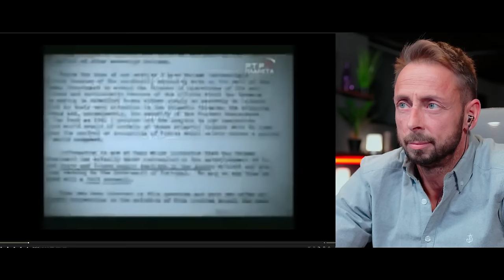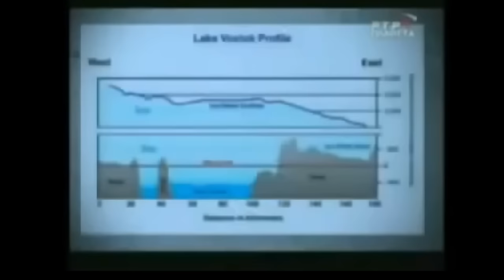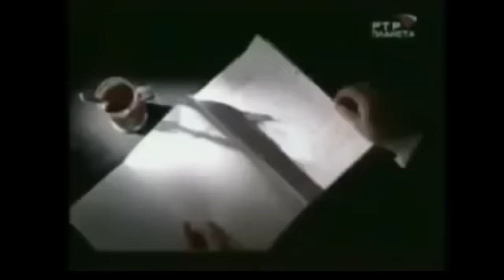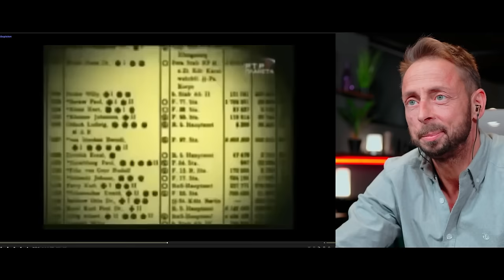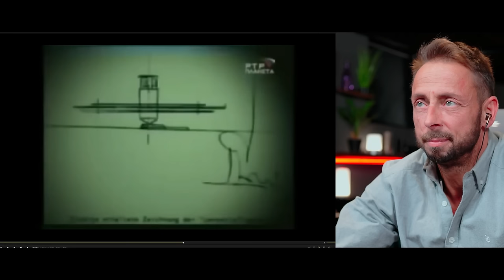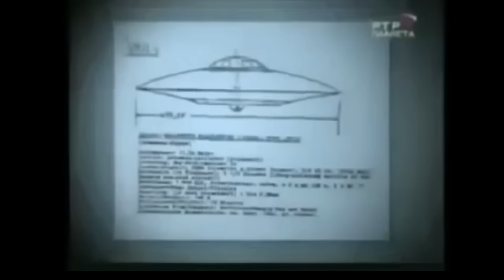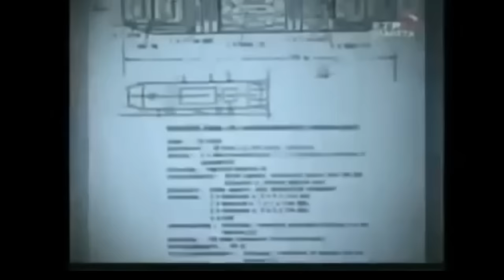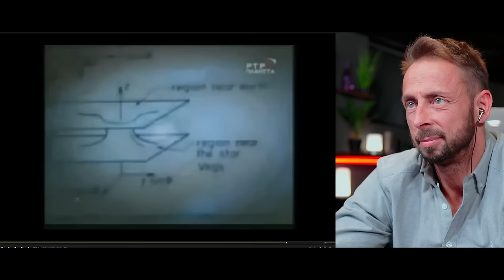Gibt es sie wirklich? Die geheimen Nazi-Operationen in der Antarktis! 🤔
- Werbesendung -